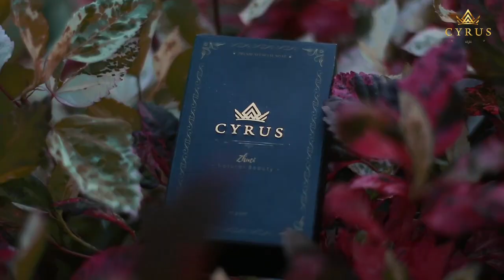10 JUTA dalam 1 BULAN Reseller Produk Laris , Bisnis Online Paling Mudah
100 juta dalam 1 bulan
10 juta dalam 1 bulan
Cara 100 juta dalam 3 bulan
Bisnis online paling mudah
Ide bisnis paling gampang
Ide bisnis paling laris

Wow ! Telah Hadir Peluang Usaha Modal Receh Dibawah 400rb ( Bisa Dropship juga Dengan syarat sudah terdaftar jadi Reseller y )
Penjualan Langsung Untung 40% +  Reward Dari emas batangan - Rumah / Uang tunai 500jt
Premium Facial Soap Untuk Memutihkan Kulit dan Mengatasi semua Permasalah Kulit
Bisa digunakan utk Kulit Sensitif juga

Sudah BPOM dan Aman Digunakan
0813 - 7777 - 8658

Free Ongkos Kirim Jawa
Luar Jawa ( Subsidi Ongkir sebesar 25rb )